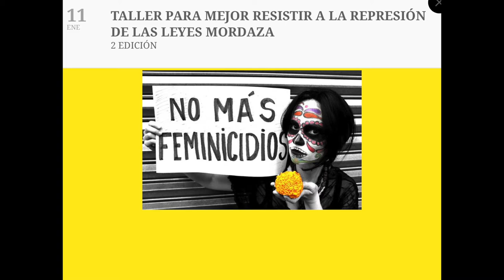191011 Taller para mejor resistir a la represión de las "Leyes Mordaza". Libres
¿Qué hacer si nos piden que nos identifiquemos?¿Qué hacer si nos cachean?¿Qué hacer si nos detienen?¿Qué hacer si nos maltratan?¿Qué hacer ante las sanciones?